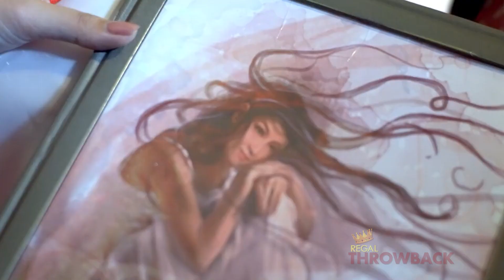Elizabeth, nakilala na ang pamilya ni Jade | Regal Throwback